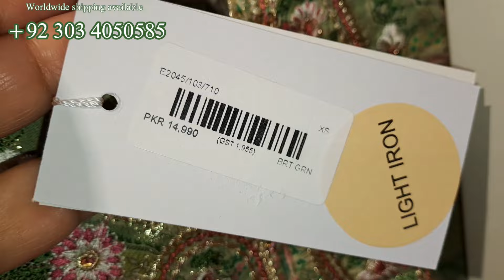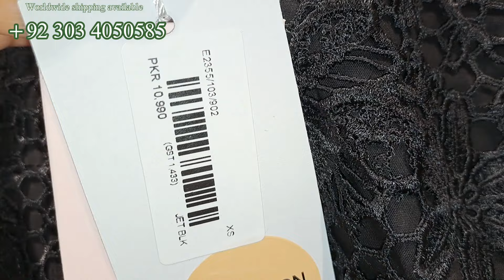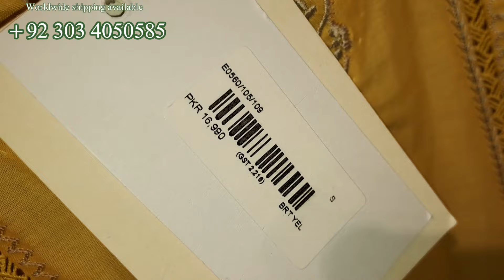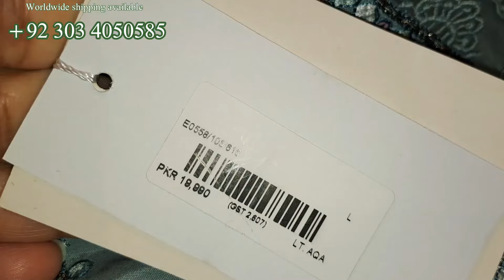Ethnic New Collection 2024 | Ethnic Sale Alert | Latest Eid Design Today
Ethniv Latest Eid Design
New Arrival Summer Collection 2024
New Ready To Wear Collection
New Arrival Prdt Collection
Ethnic Sale Alert Video